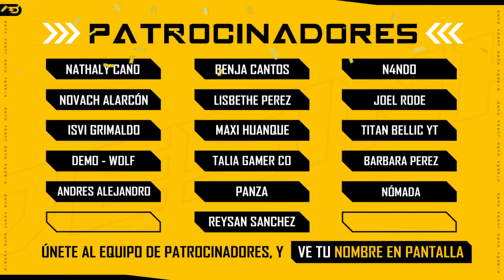¿ERROR o ACIERTO? Hablemos del Todos VS Todos 🥰 Mejoras a Implementar | Mech Arena